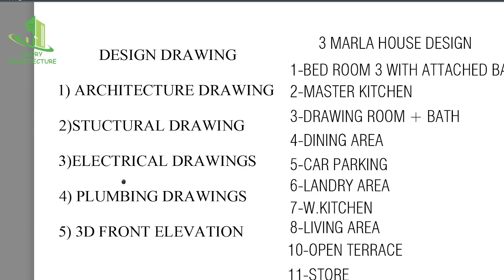3 marla complete house design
free house plan download

House Plan/Design/construction (Drawing/Naksha/Maps)

We have Experience team in building design and construction,
interior and exterior solution and renovation.
in commercial building, residential home, Hospital, School, masjid, park, flats, museum,
Our team is fully qualified to deliver the best design and construction with maximum effort.

Services:
1) Design/construction/renovation
2) Create suitable and efficient house plans proposal.
3) Interior and Exterior Design.
4) Beautiful renders of your dream house.
5) Plans approval from respective society.

Working drawings.
Architectural, engineering, Electrical And Plumbing Drawings.

address
ISLAMABAD SECTOR G-13/G-14/G-15/F-15/F-16/E-16/E-17/D-17/I-14/I-16
ISLAMABAD HOUSING SOCIETIES CBR TOWN/SOAN GARDEN/RIVER GARDENS/JINNAH
GARDEN/GULZAR-E-QUAID COLONY/FAZAL TOWN/GULBAHAR/ AIR PORT

CONTECT
ARCHI. M.USMAN